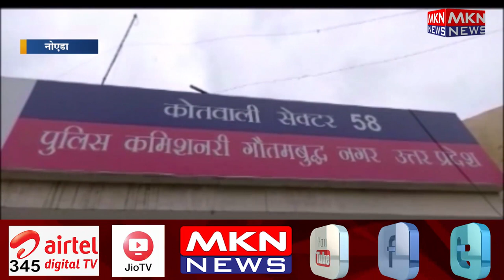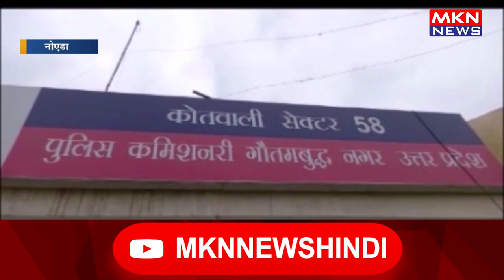पत्नी की हत्या करने वाला आरोपी पुलिस मुठभेड़ में घायल